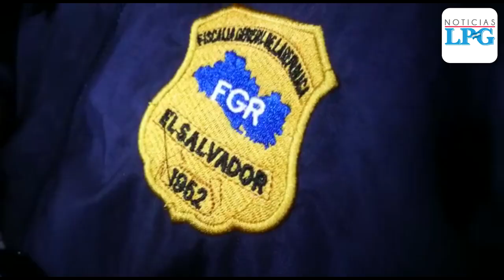Dueños de moteles, buques y un pastor entre los capturados en el operativo “Arpón del pacífico”